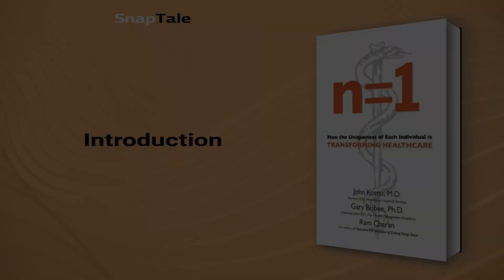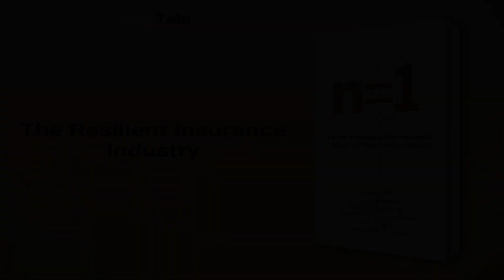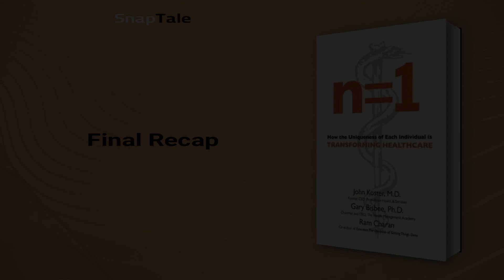n=1 by John Koster: 10 Minute Summary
*BOOK SUMMARY*

TITLE - n=1: How the Uniqueness of Each Individual Is Transforming Healthcare

AUTHOR - John Koster

DESCRIPTION:
📖 With insights from a physician, a venture capitalist and a global business advisor, n=1 explores the transformation of US healthcare. The authors argue that individualized healthcare, driven by digital information, scientific innovation and changing financial incentives, demands leaders develop cultures of inquiry to challenge healthcare's orthodoxies.

TIMESTAMPS:
⌚ 00:00 Introduction
⌚ 01:04 Health Care Transformation
⌚ 01:44 Health care's transformative forces
⌚ 02:49 Digital Health Transformation
⌚ 03:32 Digitization and its impact on Healthcare
⌚ 04:09 Revolutionizing Healthcare for the Informed Consumer
⌚ 05:22 Health Care Integration: Horizontal and Vertical
⌚ 06:38 The Future of Doctors
⌚ 07:20 The Resilient Insurance Industry
⌚ 07:56 Innovations in Medical Consumerism
⌚ 08:42 Changing Roles of Healthcare Boards
⌚ 09:07 Final Recap